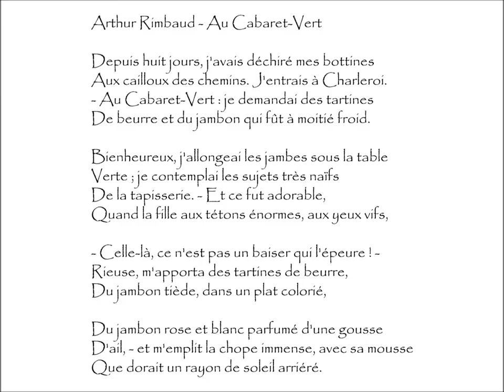Rimbaud (Arthur) : AU CABARET VERT - Depuis huit jours, j'avais déchiré mes bottines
Au Cabaret Vert | Poème écrit par Arthur RIMBAUD (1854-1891)
Extrait du recueil Poésie